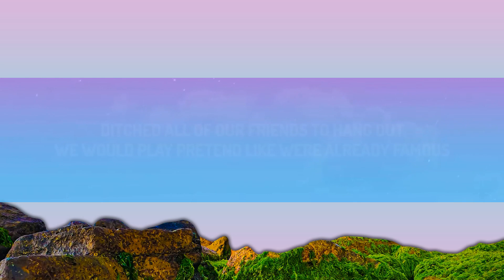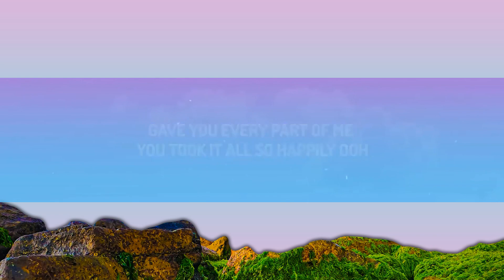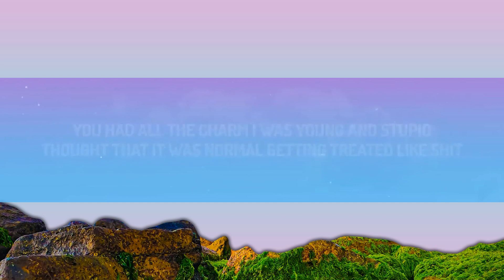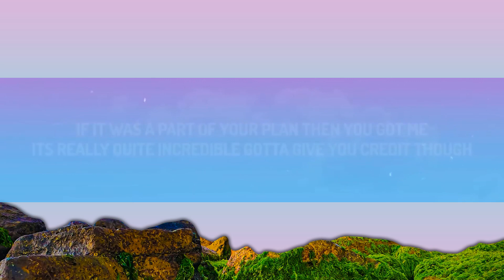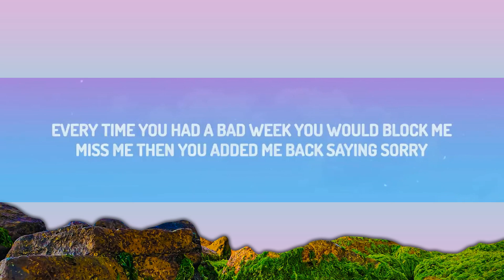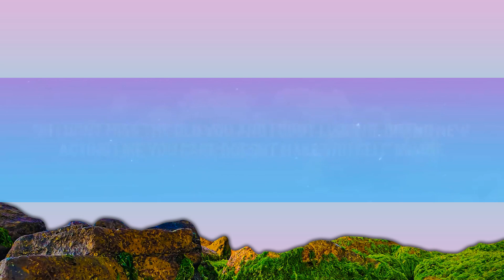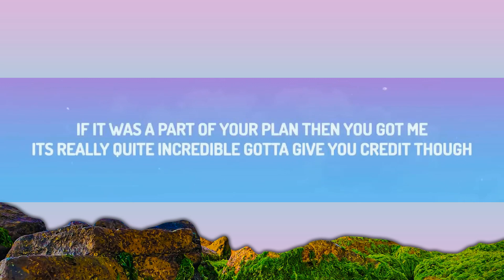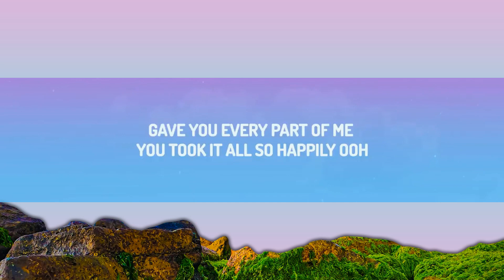Lauren Spencer Smith, GAYLE - Fantasy (Lyrics) ft.Em Beihold [1 Hour]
♫ Lauren Spencer Smith, GAYLE - Fantasy ft.Em Beihold

(Lyrics):
[Verse 1: Lauren Spencer Smith]
Ditched all of our friends to hang out
We would play pretend like we're already famous
You had all the charm, I was young and stupid
Thought that it was normal getting treated like shit

[Pre-Chorus: Lauren Spencer Smith]
Every time you had a bad week, you would block me
Miss me then you added me back, saying, "Sorry"
If it was a part of your plan, then you got me
It's really quite incredible, gotta give you credit though

[Chorus: Lauren Spencer Smith]
You always play the victim, used to be convincing
You yêud me when you needed, left when it was easy
Heard you're doing great now, journal and you work out
Into mеditation, oh, congratulations
When you gonna call me and give mе that apology?
There I go again, back living in a fantasy

[Verse 2: GAYLE]
I'm tryna figure out what's the real truth
Did you really change or do you just want to? (Fake you)
Oh, I don't miss the old you, and I don't like the brand new
Acting like you care doesn't make you self aware

[Chorus: GAYLE & Lauren Spencer Smith]
Into meditation, oh, congratulations
When you gonna call me and give me that apology?

[Bridge: Em Beihold, Lauren Spencer Smith]
Funny how a fantasy can end up as a tragedy
All you ever had to be was someone who was nice to me
Gave you every part of me, you took it all so happily
Ooh

[Chorus: Em Beihold & Lauren Spencer Smith]
You (You) yêud me when you needed, left when it was easy

[Outro: All]
I'm living in a fantasy (I'm living in a fantasy)